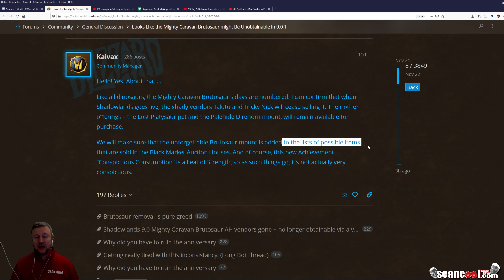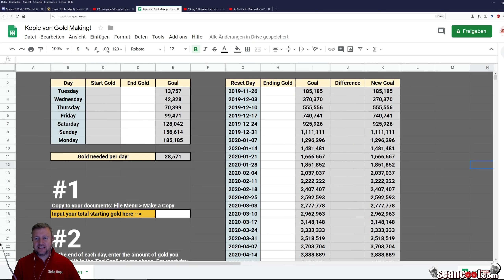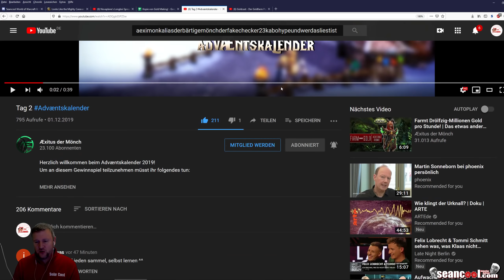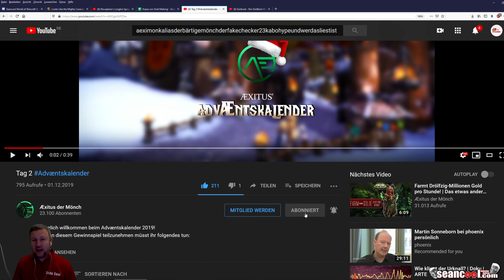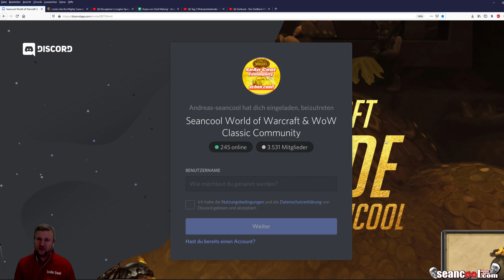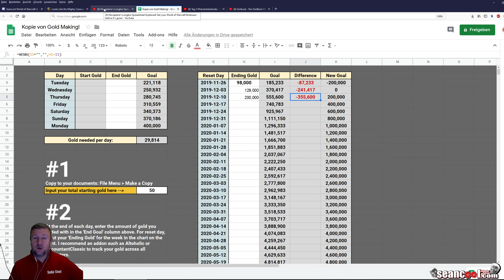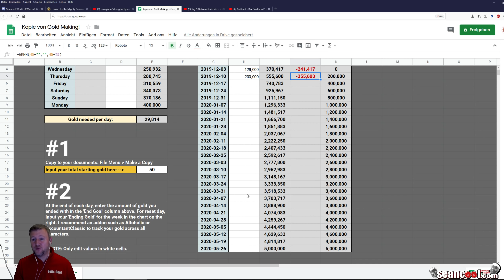Frust 🤬 oder Lust 😎? Das 5 Millionen Gold Spreadsheet für den Karawanenbrutosaurier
Das faktische Entfernen des Longbois aus der Verkaufsverfügbarkeit durch die Eintrittshürden RNG und Goldbiet-PVP im Black Market AH ist mein heutiges Schwerpunktthema

Ihr seid eingeladen in den SEANCOOL DISCORD, die mit 3500 Accounts größte deutschsprachige, schoncoole World of Warcraft, WoW Classic, WoW Gold & WoW Farm & WoW Multiboxing & Level 111 Farmtwink - Discord - Community!

Seid bei uns immer up to date bezüglich World of Warcraft als Wirtschaftssimulation, Battle for Azeroth 8.2 Berufe , WoW Gold News. Weitere Themen: WoW Classic Gold Guides deutsch, WoW Gold Talk, WoW Farming Tipps, WoW Gold verdienen, WoW Auktionshaus Mechaniken, WoW Shadowlands, WoW Battle fore Azeroth 8.3 etc.

Sogar der ehemalige Blizzard Community Manager Toschayju war und ist unser (lesender) Gast!

Ihr sucht einen WoW Battle for Azeroth Gold Guide für Anfänger?